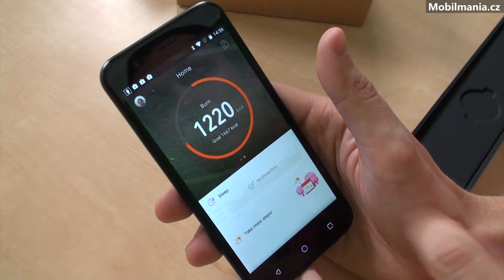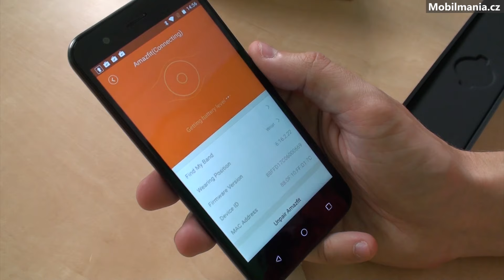Týden mobilně 332 - Xiaomi Amazfit